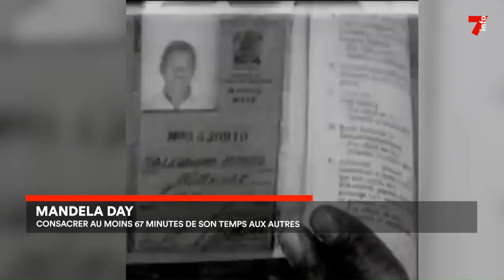Mandela day : une journée consacrée à l'altruisme